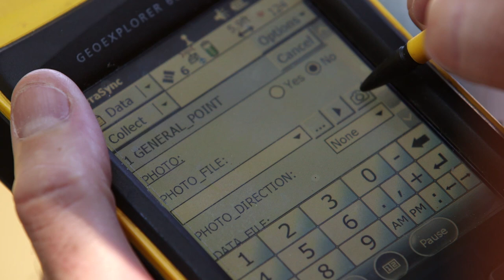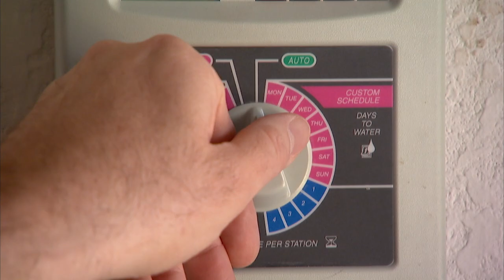Central Florida Water Initiative -- Updated 2020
Learn about CFWI,  a collaborative water supply planning effort among the state’s three largest water management districts, and the Florida departments of Environmental Protection and Agriculture and Consumer Services.